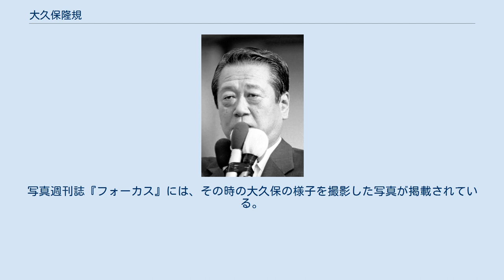大久保隆規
大久保 隆規（おおくぼ たかのり、1961年- ）は、日本の政治家、国会議員秘書。
 衆議院議員公設第一秘書、釜石市議会議員などを歴任した。
 岩手県釜石市出身。
岩手県立釜石南高等学校卒業後、地元の住宅会社に勤める。
30歳のとき釜石市議会議員に初当選。
1999年4月、釜石市長選に自民・自由両党推薦の無所属で出馬するが、小野信一に敗れ落選する。
同年11月、自由党党首だった小沢の秘書になった。
当初は私設秘書だったが、頭角をあらわし、資金管理を担当するようになる。
 2009年3月3日、西松建設事件に絡み政治資金規正法違反で東京地検特捜部に逮捕された。
起訴後の5月26日に保釈される。
 2010年1月16日、小沢一郎の資金管理団体「陸山会」の土地購入経緯を巡る陸山会事件で政治資金規正法違反（虚偽記入）容疑で東京地検特捜部に民主党国会議員である石川知裕と共に逮捕、2月4日に起訴された。
2月5日に保釈される。
3月に公設秘書を辞職した。
 東京地方検察庁が西松建設事件の起訴内容に陸山会事件を加える訴因変更を申請したが、これに対して弁護側は「訴因変更は違法」と主張。
6月16日に最高裁判所は訴因変更を認めた。
2011年2月7日に行われた第1回公判の冒頭陳述で、大久保は世田谷区の不動産購入を巡る虚偽記載及び、小沢自身の関与、水谷建設からの闇献金授受の疑惑を全面的に否定した。
一方、3月1日に行われた西松事件に対する被告人質問では、これまで否定していた西松への口利きを事実上認めている。
更に、翌3月2日の公共事業に関する被告人質問では、過去に鹿島建設に対する働きかけを行った事実を認めている。
3月11日に東北地方太平洋沖地震が発生して居住地の釜石市で被災者生活をしているために3月23日及び25日の出廷が困難であることを理由に、3月18日に石川知裕らと審理を切り離し一時的に分離公判となった。
また、4月27日に行われた同事件の第10回公判では水谷建設の川村尚・前社長が証人として出廷。
川村前社長は胆沢ダム受注の見返りとして、大久保から2004年9月に要請を受け、2004年10月15日に全日空ホテルで石川に5000万円、2005年4月にも同ホテルで大久保に5000万円、合計1億円の闇献金を行ったと証言した。
同裁判は同年7月20日に東京地検による論告求刑が行われ、この中で地検側は政治資金規正法違反により大久保に禁錮3年半を求刑した。
2011年9月26日、東京地裁（登石郁朗裁判長）は陸山会事件について2007年の7000万円の架空記載の事案について秘書との共謀に合理的な疑いが残るとして無罪としたが、それ以外の陸山会事件と西松建設事件で有罪とし禁錮3年執行猶予5年を言い渡し、二事件で21億3500万円の政治収支報告書の虚偽記載をしたと認定した。
2013年3月13日、東京高裁で禁錮3年執行猶予5年の判決が下され、同27日に上告を断念し判決が確定。
 2011年3月11日の東北地方太平洋沖地震が発生した際には、釜石港近くの松原町にとどまり被災した住民への支援を行っていたという。
写真週刊誌『フォーカス』には、その時の大久保の様子を撮影した写真が掲載されている。